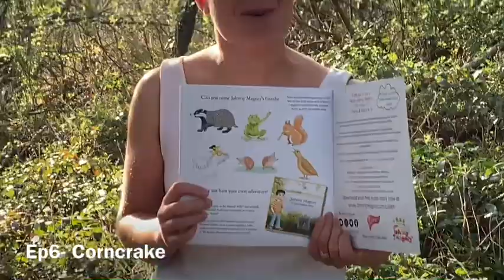Wildlife Wednesday with Johnny Magory - Episode 6 The Corncrake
Welcome to Wildlife Wednesday’s.
Our weekly dive into our beautiful Irish wildlife.
This series is designed to help your family reconnect with Ireland’s unique and wonderful wildlife.

Each week we cover a new animal or bird that appears in the Johnny Magory book series.

This week we cover the Corncrake at Ballynafagh Lake, Co. Kildare Ireland.